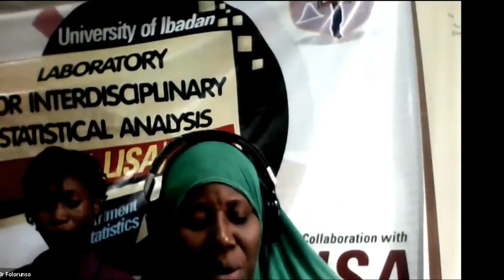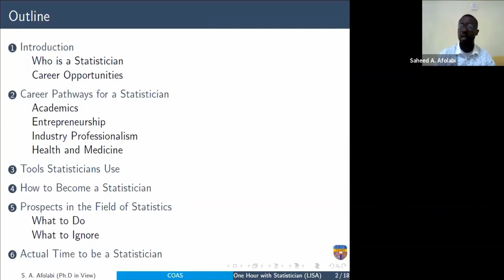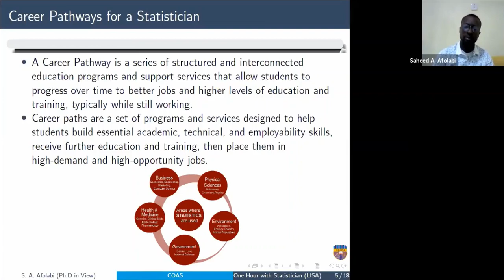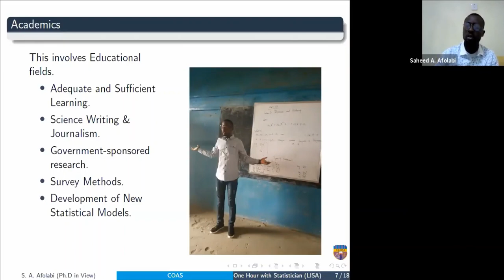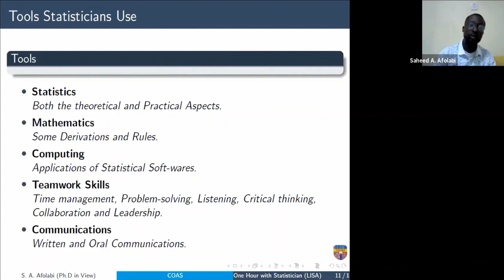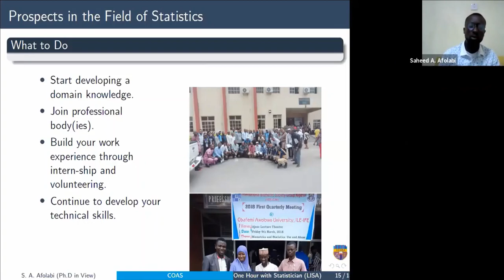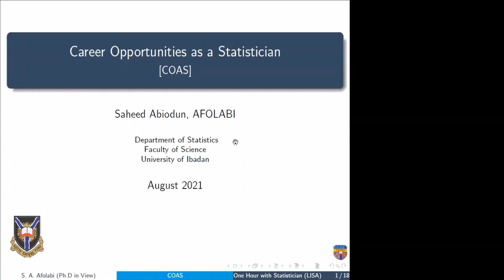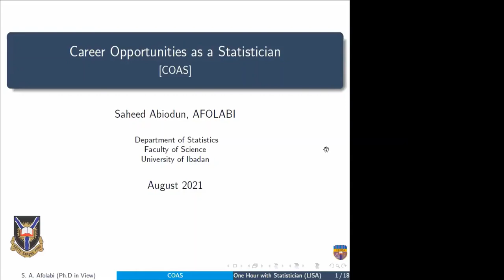Career Opportunities via Learning Statistics (Mr. Saheed A. Afolabi)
UI-LISA One-Hour with a Statistician Series
UI-LISA often offers one hour lectures on various topics in statistics with practical demonstrations on how to implement them using statistical packages. Participation is open to any interested persons including statistics and non-statistics students. The outbreak of COVID-19 in 2020 led to restrategising by holding virtual sessions.

On August 24, 2021, Mr. Saheed A. Afolabi made a presentation titled "Career Opportunities via Learning Statistics".